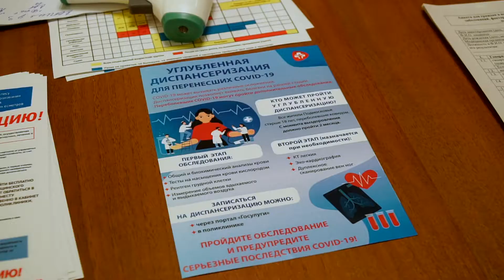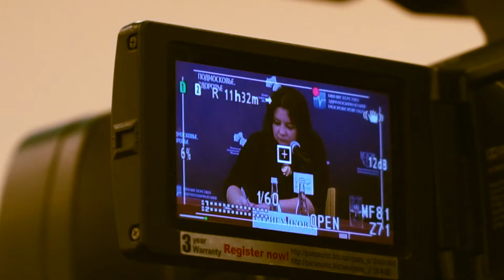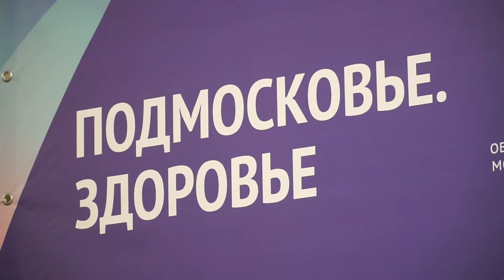VIII гражданский форум «Подмосковье. Здоровье»